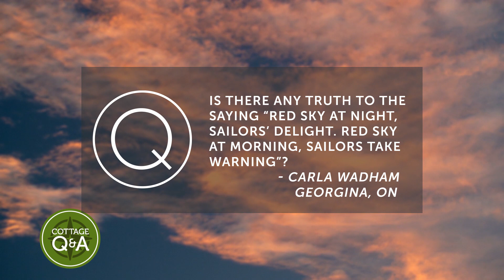Red Sky: Myth or Fact? Cottage Q&A with Michelle Kelly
Michelle Kelly goes through the science behind the saying "Red Sky at night, sailors' delight. Red Sky at morning, sailors take warning.

5 easy ways to prevent dust spread during a build